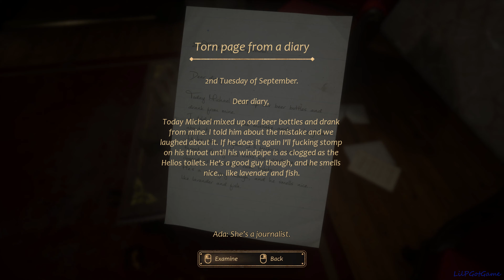Close to the Sun - The Drama Of Dionysus (Chapter 6) 4K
Close To The Sun 2019 Pc Gameplay

►How I record my gameplay: NVIDIA GeForce Experience